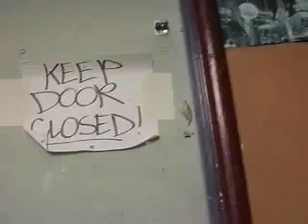Surrender at Murder Dubbs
Surrender (DIY anarcho-punk from Oakland) playing at the Murder Dubbs house on July 4, 2006 in Oakland!